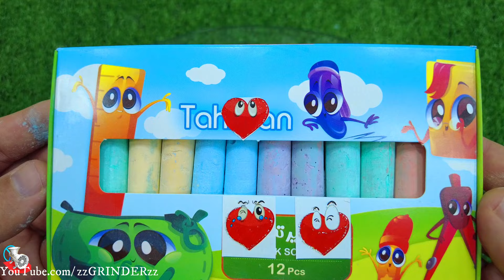Rafadan Tayfa,Çizgi Film,Trt Çocuk,ibi ve tosi,Doru,Maşa ile Koca AylKafa Değiştirme/Color CHALKS